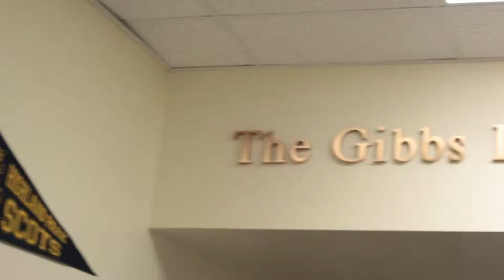HP March Madness Selections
HPTV interviews fellow students on who they think will win in March Madness 2014.